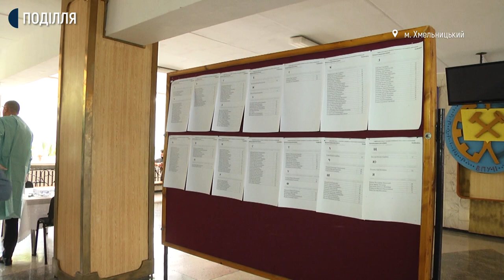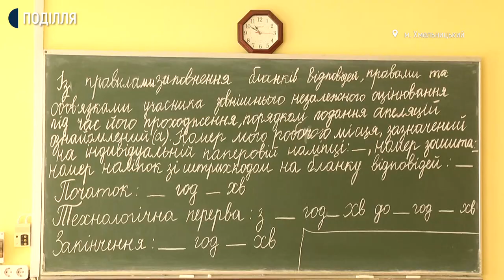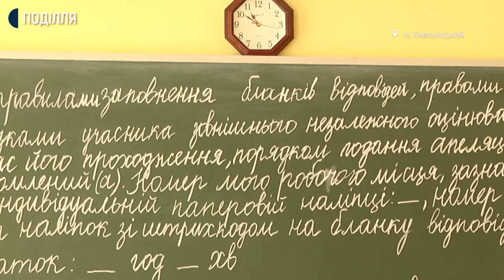На один з пунктів у Хмельницькому не з'явилось 90% абітурієнтів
17 абітурієнтів із 225 зареєстрованих для складання ЗНО з математики з’явилось сьогодні на пункт тестування у вищому професійному училищі №11, що у Хмельницькому. Про це Суспільному розповів відповідальний за пункт Василь Селізар. Тестування з математики цього річ є обов’язковим для складання та має два рівня складності, розповіла методистка Вінницького регіонального центру оцінювання якості освіти Ірина Ковальчук. За її словами, на Хмельниччині сьогодні працював 51 пункт тестування, 20 з них – у Хмельницькому.